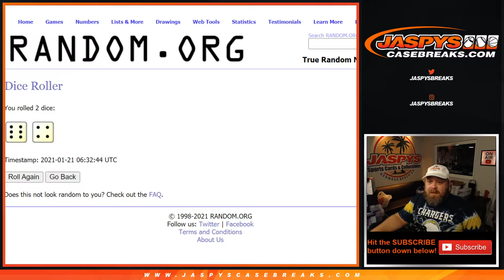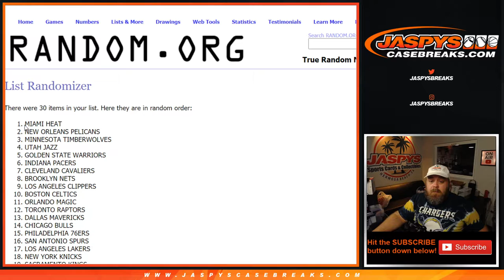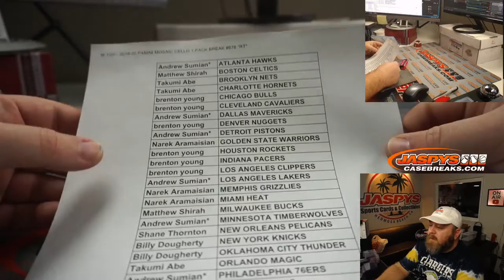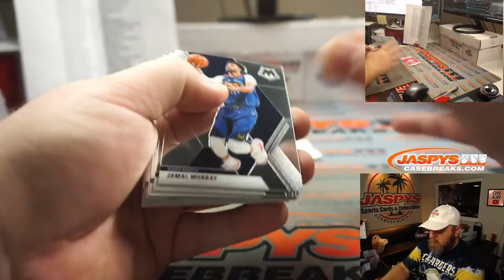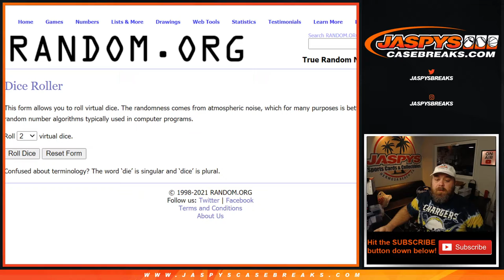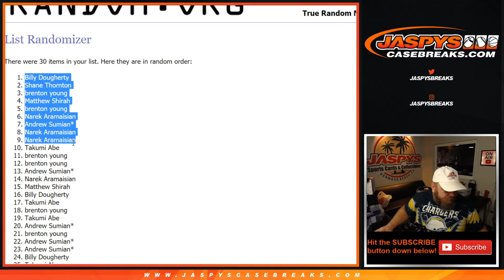W 1/20 - 2019-20 PANINI MOSAIC CELLO 1-PACK BREAK #676 *RT*